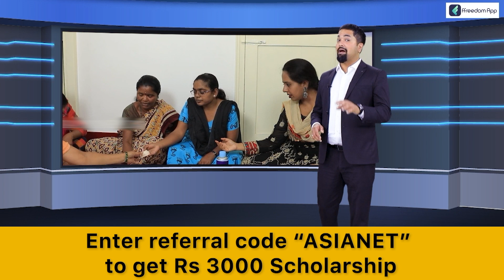മഴ കനത്തതോടെ അട്ടപ്പാടിയിലെ ആദിവാസി ഊരുകൾ ഒറ്റപ്പെട്ടു | Heavy Rain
Download ffreedom app and apply coupon “ASIANET” to avail Rs 3000 scholarship instantly

മഴ കനത്തതോടെ അട്ടപ്പാടിയിലെ ആദിവാസി ഊരുകൾ ഒറ്റപ്പെട്ടു